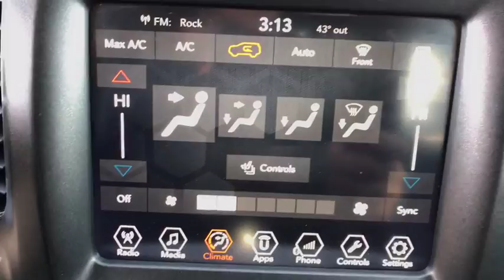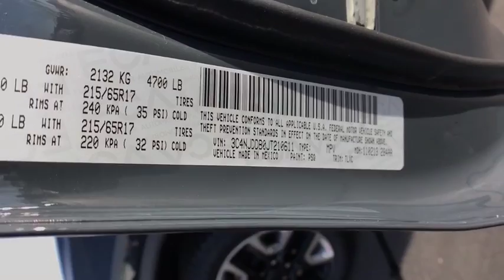2018 Jeep Compass Casper, Powell, Cheyenne, Douglas, Sheridan, WY JT210611T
Used 2018 Jeep Compass available in Casper, Wyoming at Lithia Ford Casper. Servicing the Powell, Cheyenne, Douglas, Sheridan, WY area.
2018 Jeep Compass Trailhawk 4x4 - Stock#: JT210611T - VIN#: 3C4NJDDB0JT210611

EPA 30 MPG Hwy/22 MPG City! Trailhawk trim. Heated Leather Seats 4x4 Back-Up Camera Satellite Radio TRANSMISSION: 9-SPEED 9HP48 AUTOMATIC... LEATHER INTERIOR GROUP Alloy Wheels ENGINE: 2.4L I4 ZERO EVAP M-AIR W/ESS... CLICK ME! KEY FEATURES INCLUDE: Leather Seats Back-Up Camera Satellite Radio OPTION PACKAGES: LEATHER INTERIOR GROUP Leather Wrapped Steering Wheel 4-Way Power Lumbar Adjust Heated Front Seats Windshield Wiper De-Icer Rear View Auto Dim Mirror Remote Start System Heated Steering Wheel Power 8-Way Driver/Manual 6-Way Passenger Seats ENGINE: 2.4L I4 ZERO EVAP M-AIR W/ESS (STD) TRANSMISSION: 9-SPEED 9HP48 AUTOMATIC (STD). Rear Spoiler MP3 Player 4x4 Aluminum Wheels Privacy Glass Keyless Entry Child Safety Locks. EXPERTS ARE SAYING: It rides well on the road with carlike steering and brake inputs and has enough chassis stiffness and suspension control to handle curves and off-roading. -Edmunds.com. WHY BUY FROM US: The main goal here at Greiner Ford of Casper is to ensure you have a successful and enjoyable car-buying experience. Whether you are searching for a new or used vehicle or need quality auto repair parts or auto financing our dealership is ready to assist drivers in the Riverton WY Gillette and Sheridan areas with all of the above! Price does not include title license or $299 dealer doc fee. Only equipment basic to each model is listed. Call or email for complete specific vehicle information.